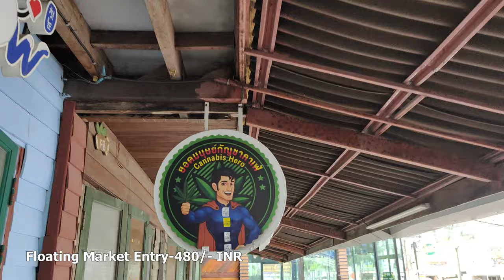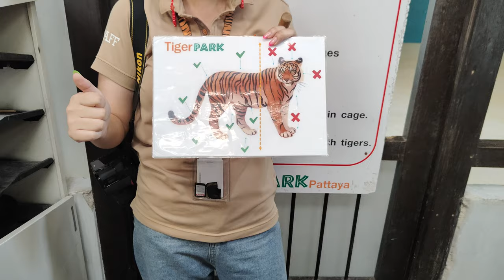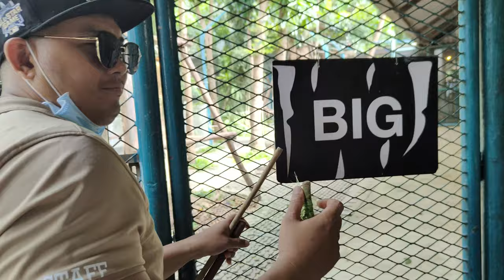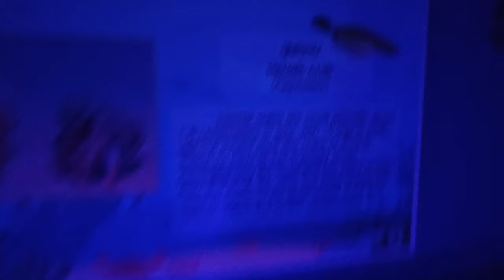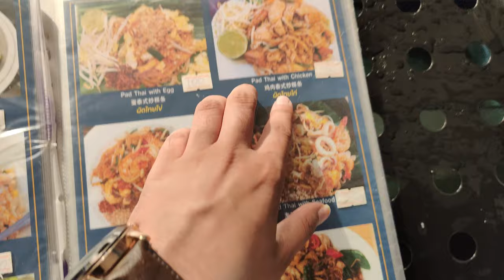Tiger Park | Under Water World | Thailand Vlog-3 | KartikCooll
• Hold Me (Instrume...

 • Bright Futures – ...